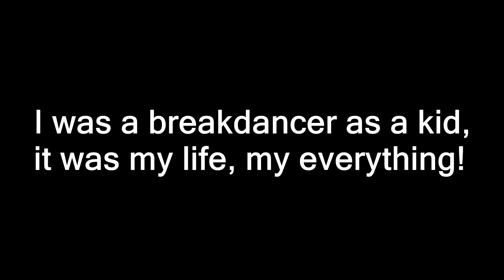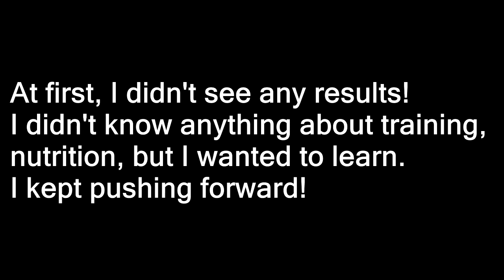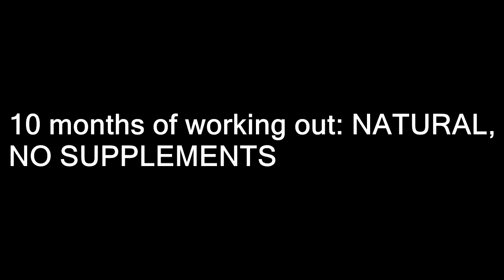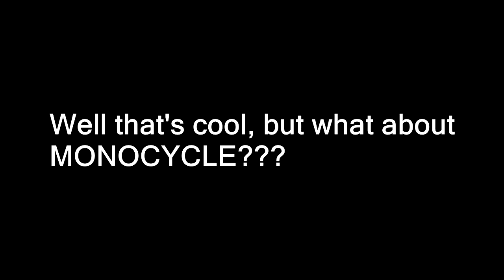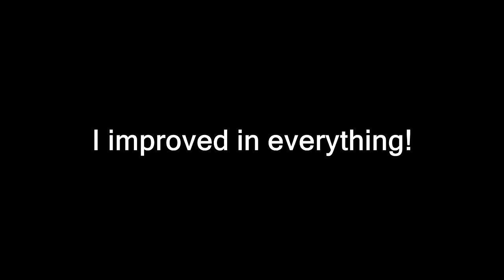2 year natural body transformation - FROM SKINNY TO MUSCLE (FULL STORY) - PBM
2 year natural body transformation (Full Story) - FROM SKINNY TO MUSCLE BODYBUILDING TRANSFORMATION - 165-200 lbs - steroid free!

Ask me questions.

This is the full 2 years natural bodybuilding transformation of my son! (from 24-26). He started training at the beginning of 2015, and these are his results so far.

He is 100 % natural and he didn't use any supplements, just good food! Everything is possible if you focus on it, and put your mind to it! He went from 165 to 200 lbs and got a LOT stronger.

At the beginning he didn't know anything about training, about working out, nutrition, exercises, he kept pushing forward.
I didn't want to correct his form, because I knew he would make great results, he will learn everything he needs to know anyway.

This is what I always preach, if you truly want something, you will get it. DO YOU WANT IT OR ARE YOU JUST PRETENDING?

He came from nothing. He was depressed, unhappy, weak, down...
And then he started working out harder then ever, he had nothing to lose!

MY BIGGEST TIP:
Set yourself higher standards and find out why are you training. Do you train to impress girls or because you love this. After you find out the reason behind this you will make greater results.

It's not about me, it's about you. I want to inspire and motivate people to achieve something in life.

Remember:
Whatever you do in life, give your all and stop caring about other peoples opinions.

 You know what's best for you and don't let anybody tell you otherwise!

Instrumental produced by Chuki.

Body Transformation from skinny to shredded! ,Bodybuilding motivation transformation,Bodybuilding transformation, Bar Brothers transformation
Teenage body Transformation, Teenage body transformation, icridible body transformation, Body Transformation, Bodybuilding motivation16 Year Old boldy Transformation, Body Transformation, Incridible Body Transformation, 15 year old body builder, bodytransformation amazing, Skinny to muscleMuscle bodybuilding fitness fit shredded bodybuilder fit lifting bench press flexing motivation workout abs teen fitness model protein creatine inspiration calisthenics barbrothers muscle  muscle alpha gains teen muscle chest training gym workout zyzz jeff seif ronnie coleman light weight jay cutler aesthetics ifbb pro card kai greene inspirational video fitness motivation music how to gain muscle lean muscle flex how to fitness transformation ifbb kai greene luimarco synthol jeff seid photoshop is zyzz alive? squatting one ton deadlift benchpress 1 ton 16 years old fitness model teen body transformation